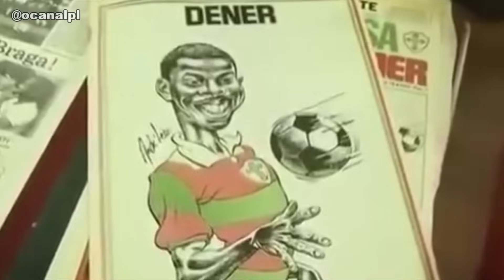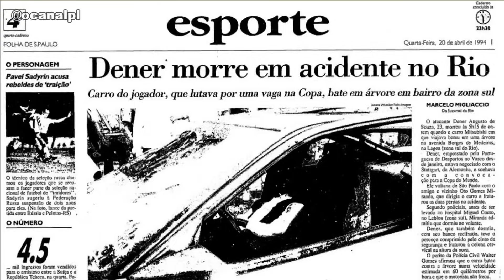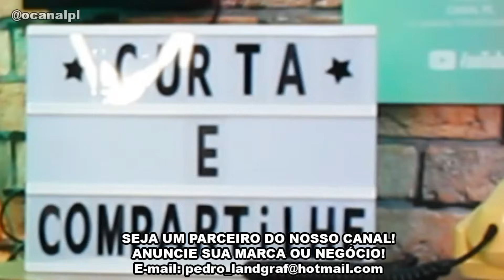O AC|DENTE QUE TIROU A VIDA DO JOGADOR DENNER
O que aconteceu com o Mitsubishi Eclipse 1992 do jogador Denner?